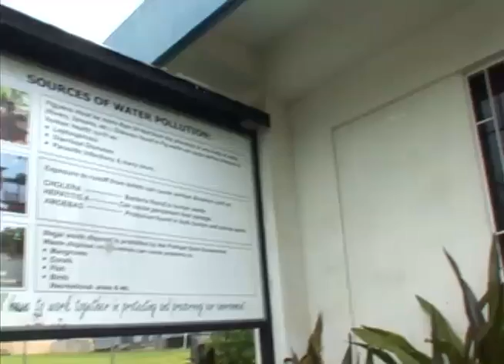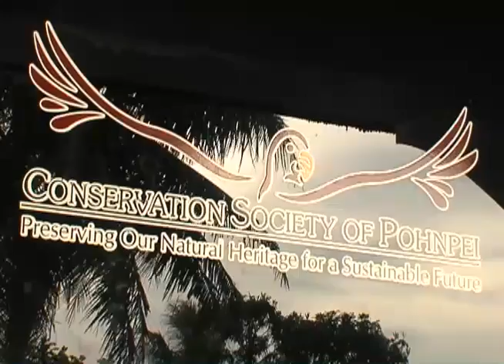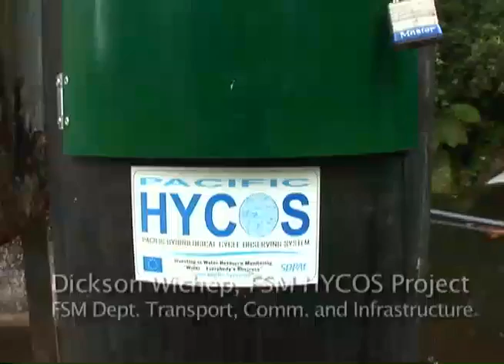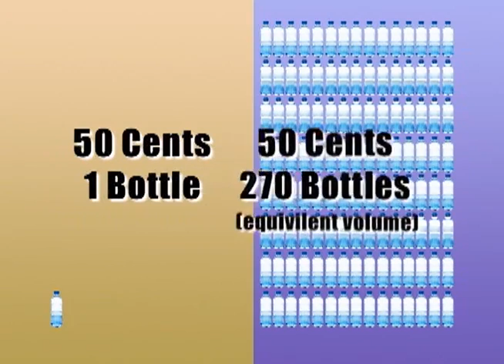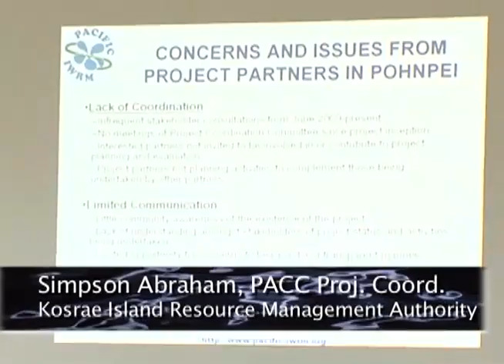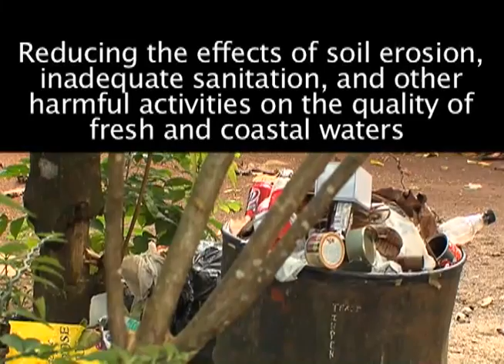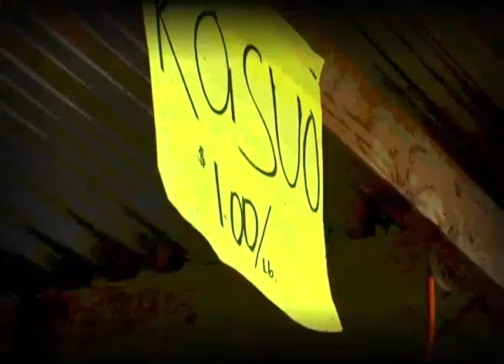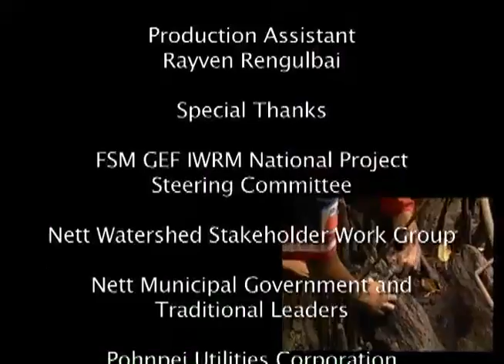Ridge to Reef: Protecting the Water Quality in the Federated States of Micronesia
Nett watershed supplies drinking water to approximately 75% of Pohnpei’s population. Poor farming practices and management have a major impact on the watershed. Through the IWRM project, it hopes to establish and implement best practice plans to help manage this vital water resource.

FSM (Pohnpei); Nett Watershed